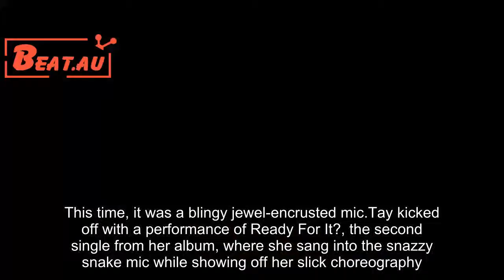Taylor Swift SNL performance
Taylor Swift was a guest on Saturday Night Live this weekend, performing not one but two songs from her new album Reputation. And naturally, with it being Taylor, there had to be an element of glam involved on stage. This time, it was a blingy jewel-encrusted mic.Tay kicked off with a performance of Ready For It?, the second single from her album, where she sang into the snazzy snake mic while showing off her slick choreography. Later on in the show, the 27-year-old stripped it all back for a more low-key version of her romantic track Call It What You Want. This was Taylor's first appearance on SNL since 2009 and marked the second time she has performed tracks from Reputation on television.